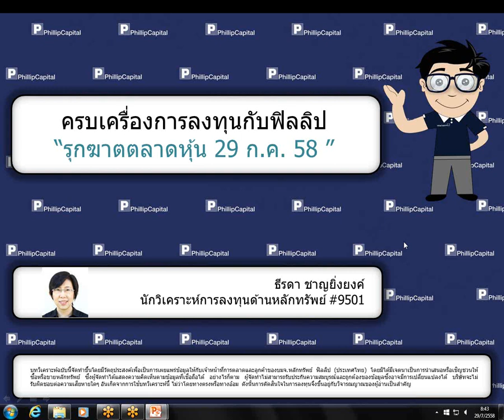รุกฆาตตลาดหุ้น (29 กรกฎาคม 2558)